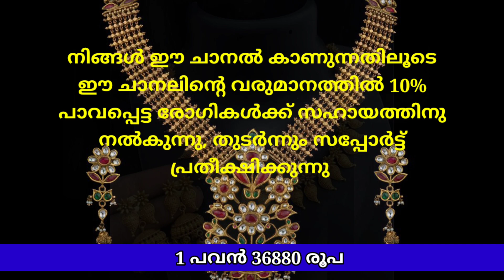today goldrate/ഇന്നത്തെ സ്വർണവില /26/05/2021/ kerala gold price today/gold news /goldrate today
എല്ലാ ദിവസവും സ്വർണ്ണവില നേരത്തെ കൃത്യമായി അറിയാൻ ഈ ചാനൽ സബ്സ്ക്രൈബ് ചെയ്യൂ...

today goldrate/ഇന്നത്തെ സ്വർണ്ണ വില/26/05/2021/ kerala gold price today/kerala gold rate/916/